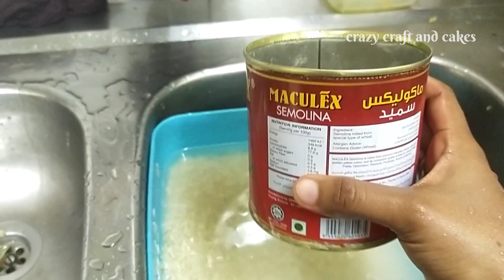peri peri alfaham mandhi /വളരെ എളുപ്പത്തിൽ കുറഞ്ഞ ചെലവിൽ 🤩